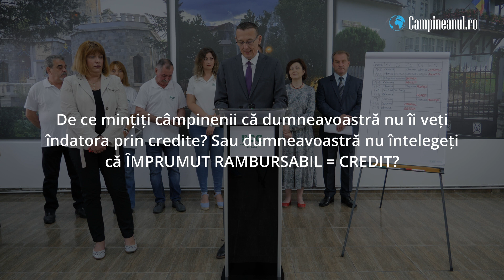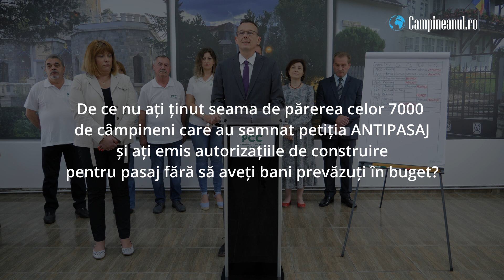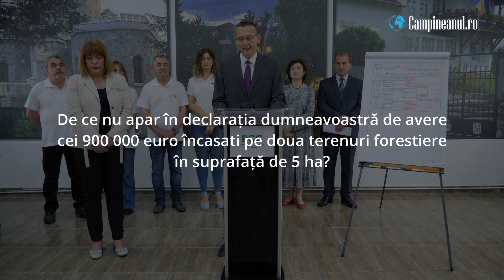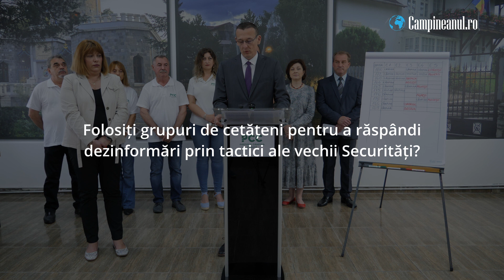Semnal de alarmă - Conferință PCC 04.06.2024